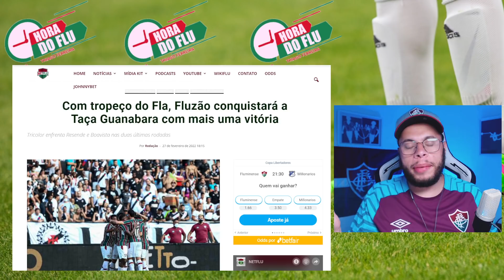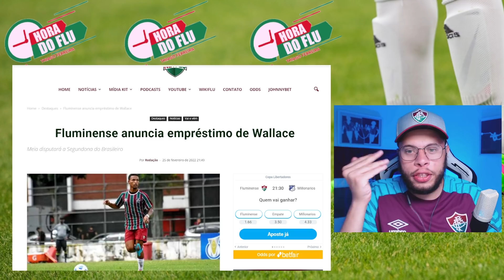🚨FLUMINENSE COM AS DUAS MÃOS NA TAÇA ENTENDA, SAÍDA DE JOGADOR PROMISSOR